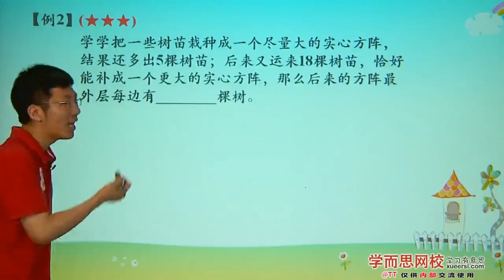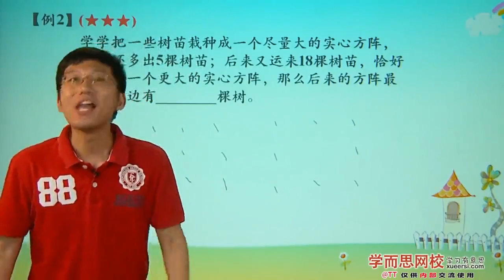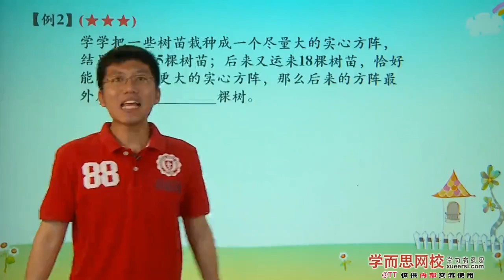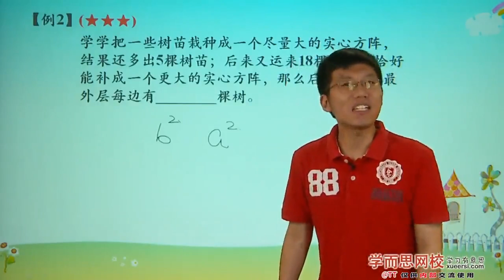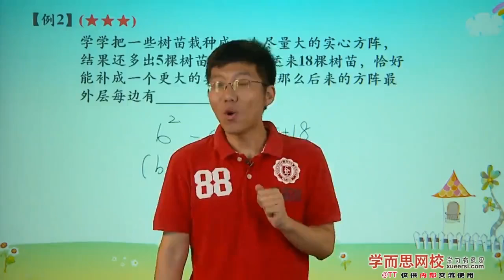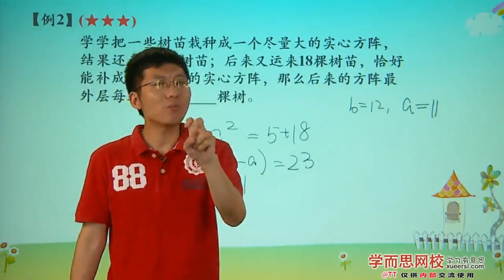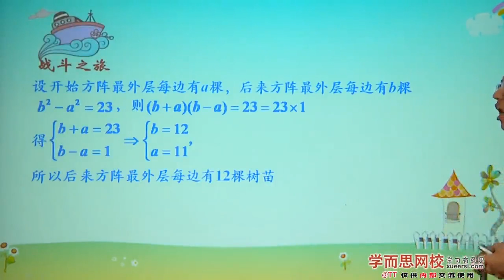学而思 四年级 整数与数列二例2